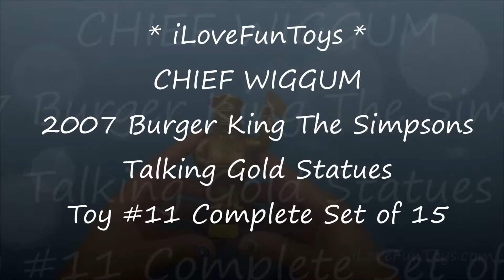Gold Chief Wiggum 2007 Burger King The Simpsons Talking Golden Statues Toy #11 Complete Set of 15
The Simpsons Movie Complete Set of 15 Gold Statues Collection:

#1 Homer
#2 Marge
#3 Bart
#4 Lisa
#5 Maggie
#6 Mr. Burns
#7 Ned Flanders
#8 Nelson
#9 Apu
#10 Krusty the clown
#11 Chief Wiggum
#12 Russ Cargill
#13 Barney
#14 Comic Book Guy
#15 Dr. Hibbert

Editing by iLoveFunToys.com

iloveFunToys